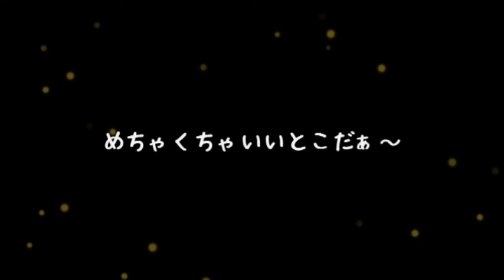【CCFF7R】バスターソードが教えてくれること @ayamaru_game ​